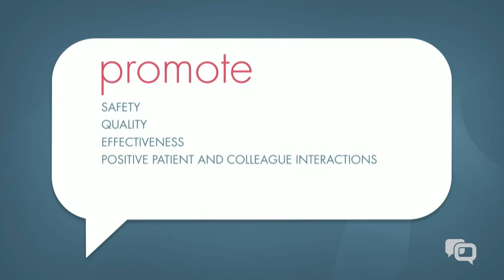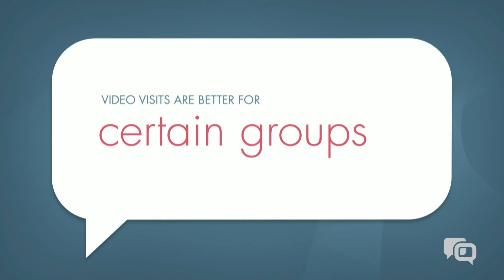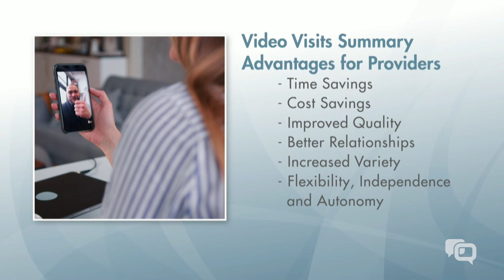Peter Yellowlees, MD - Quality Talks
Peter Yellowlees MBBS, MD, is a psychiatrist and telemedicine leader animated by many interests. His focus these days: the alarming and underreported news about a mental health crisis among physicians. This British- and Australian-trained doctor knows new technologies can improve access to mental health care for people who need it. He has done it himself, caring for Native American populations hundreds of miles from his Sacramento clinic. He is also an innovator in asynchronous telepsychiatry, a new technique that uses videotaped interviews and responses rather than rely on real-time dialogue.

Lately Yellowlees has sounded the alarm about shockingly high suicide rates among doctors. Count him among those who argue the Triple Aim of better health, lower costs and better patient experience needs a fourth aim. It’s time to target provider satisfaction and the basic sustainability of the medical workforce. Don’t be surprised if telemedicine plays a growing role in that life-saving effort.